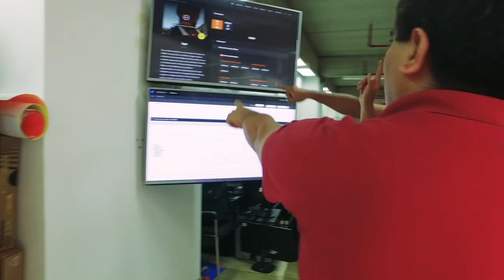Cinepapaya es ahora Fandango